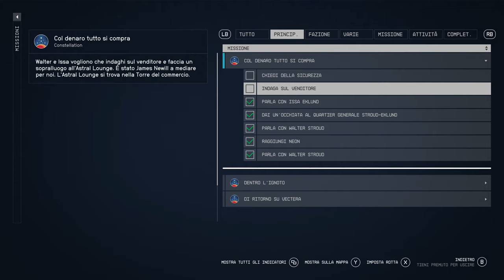Starfield ITA #07 - Col Denaro Tutto si Compra - Gameplay Walkthrough No Commentary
Raggiungi la città di Neon sul pianeta Volii Alfa con Walter Stroud per comprare informazioni molto importanti.

🕹️ Capitoli:
00:00:00 | Parla con Walter Stroud
00:02:50 | Col Denaro Tutto si Compra - Neon City